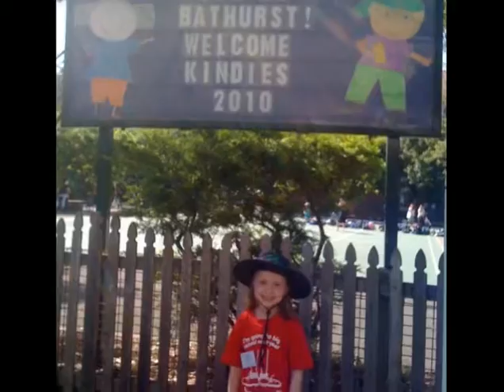Photo Story Yr6